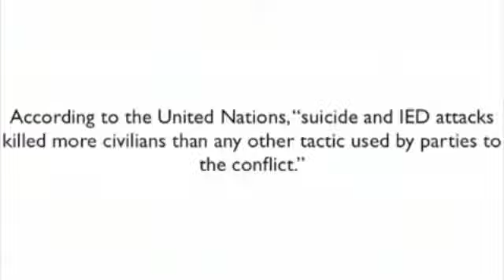Afghanistan Remix- Improvised Explosive Devices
I made a remix of Improvised Explosive Devices in Afghanistan using interviews and footage from YouTube and the movie Rethink Afghanistan. I had to take 30 seconds from each clip and only used those 30 seconds in my movie.